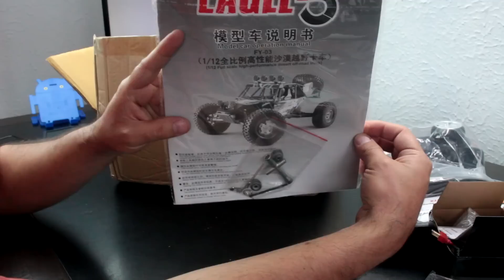Materiales Para Carro A Control Remoto - Kit Para Armar Carro Con Control Remoto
Materiales para hacer Coche a Control Remoto Casero muy fácil de hacer, Aprende pronto Como Hacer Un Auto A Control Remoto paso a paso, conoce cuales son las Partes de un carro a control remoto, enseñare como ensamblar desde cero un carro a control remoto casero desde cero. Materiales ABRIR , LEER Nota abajo sobre Control remoto !

NOTA LEER : Como voy a usar un motor Sin Escobillas el cual es mucho más potente, el receptor y control remoto del video no va a servir, así que dejo a continuación las opciones de Combos control remoto o mando con su receptor desde el más barato al más caro.

YO Recomiendo alguno de los dos con asterisco que son controles de mas canales que nos sirven para otros proyectos de radio control, ya sea un drone o un avión o otro carro, solo basta con comprar otro receptor para el otro montaje que vayan a usar.